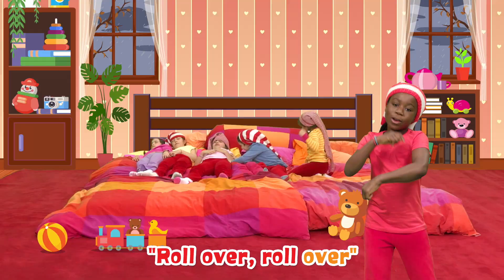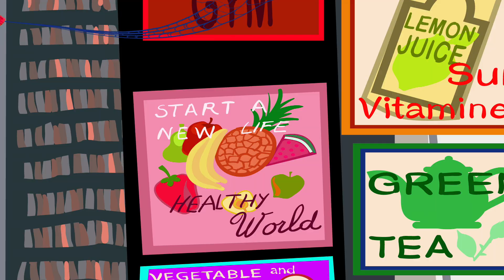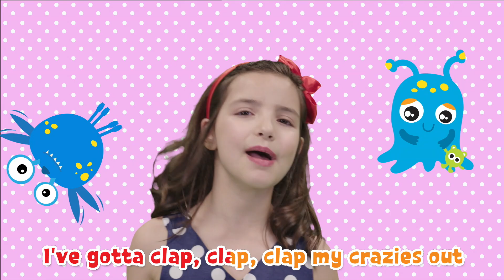Kids Playtime Tunes by The Zoogies